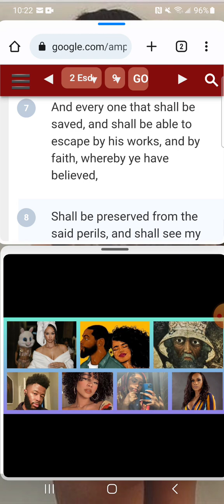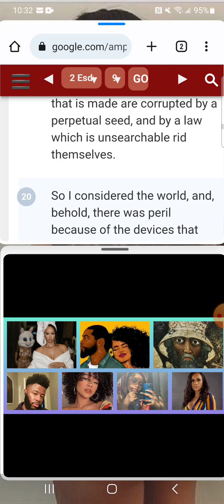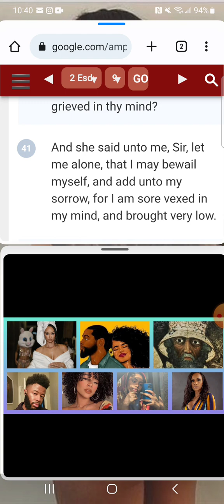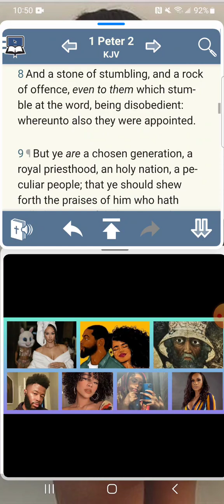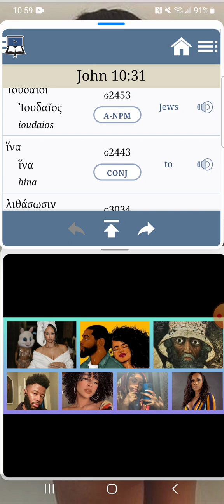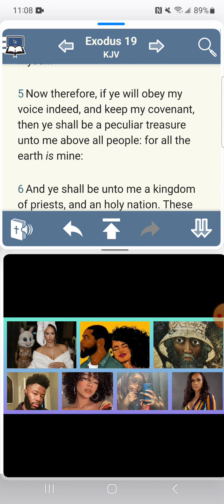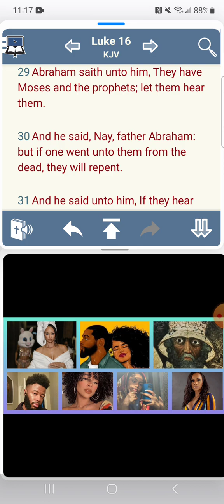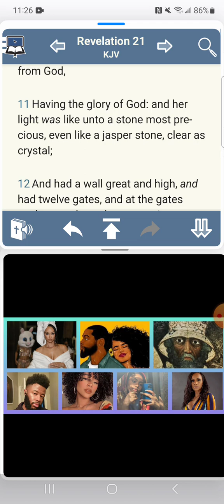🕎🕊💕🌷A GRAPE AMONGST THE GRAPECLUSTER: THE SMALL REMNANT IS YAHAWAHSHAI'S WIFE🌷💕🕊🕎